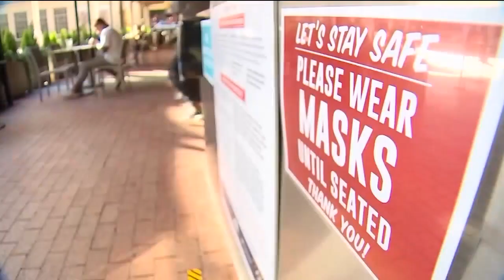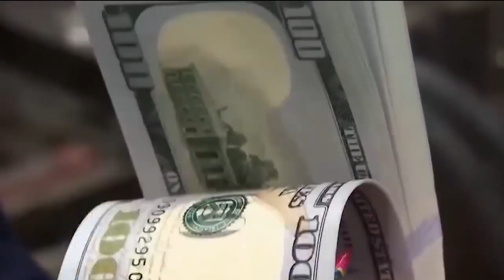Lawmakers have choices to make on last day of legislative session